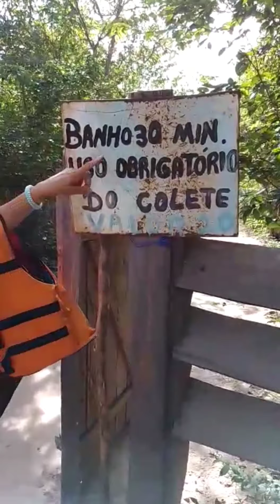O maravilhoso Olho d'água! Roteiro novo com prancha de stand up.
descendo o rio Paraguaçu com prancha de stand up, até o olho d'água.